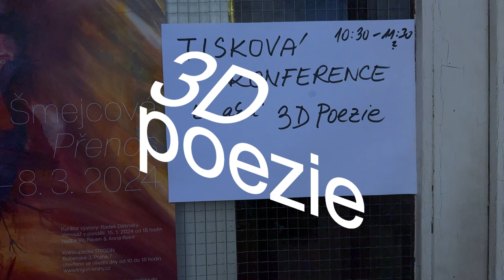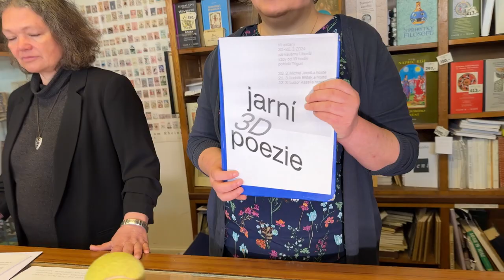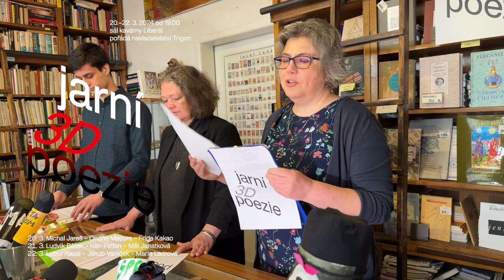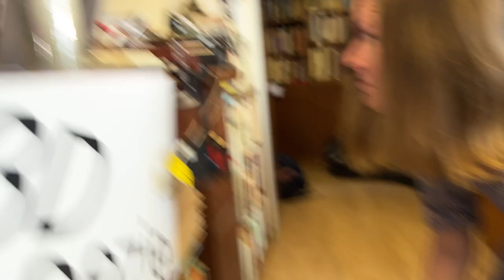3D poezie 20.-22. března 2024, tisková konference, Trigon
Nevážně vážná tiskovka k třídennímu minifestivalu 3D poezie, který se koná tři večery za sebou ve dnech 20.-22. března 2024 od 19 hodin v sále kavárny Liberál. Vstup volný.

PROGRAM AKCE:
středa 20. 3. Michal JAREŠ / Frída KAKAO / Ondřej MACURA
čtvrtek 21. 3. Ludvík BĚŤÁK / Milli JANATKOVÁ / Ivan PETLAN
pátek 22. 3. Lubor KASAL / Marie LADROVÁ / Jakub VANÍČEK

(Děkujeme všem, kdo s námi hru na tiskovou konferenci hráli! Moderátorské role se s profesionalitou sobě vlastní ujal Daniel Palát, jménem Trigonu vystoupili Božena Správcová, Zuzana Zadrobílková a Pavel Turnovský, do role zástupců tisku se vžili Adéla Vosičková, Alena Zavadilová, Lenka Součková a Tomáš Nedoma. Pro věčnost zaznamenal Jaro Dufek.)